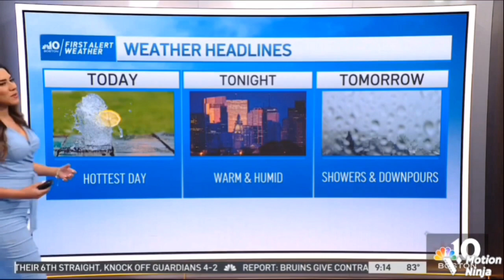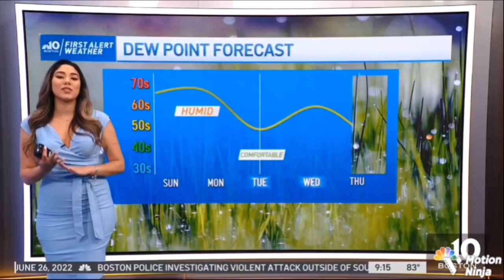Tania Leal. 6/26/22